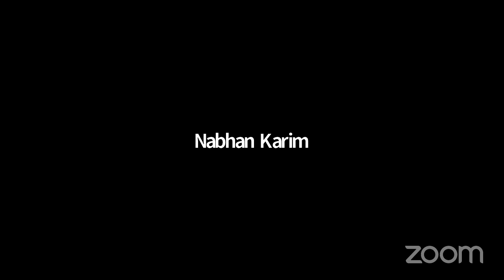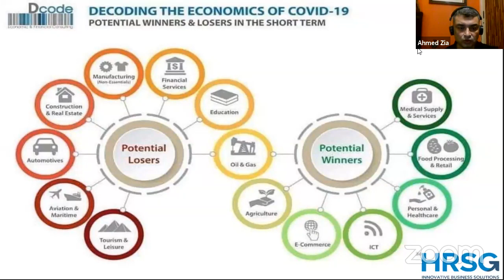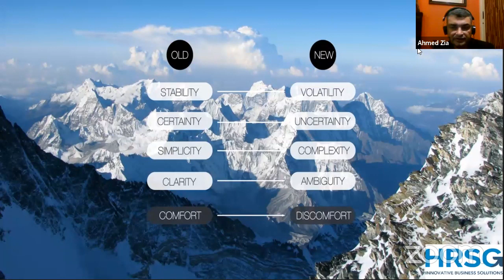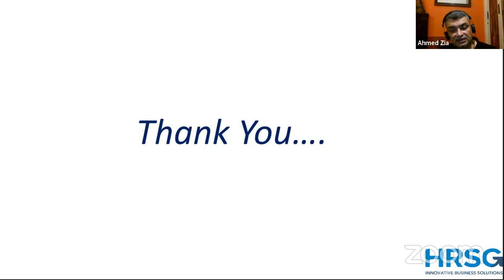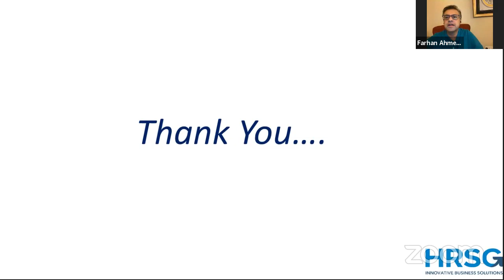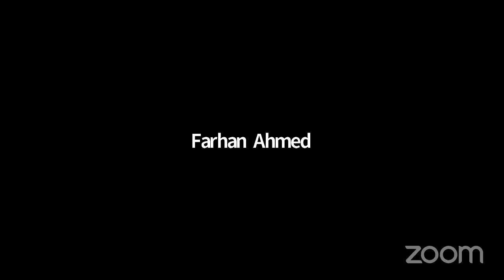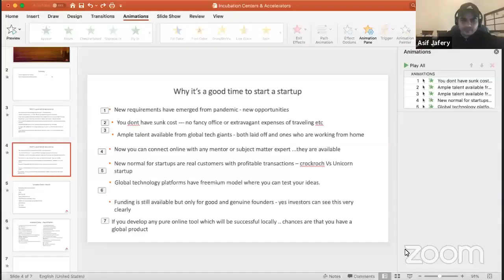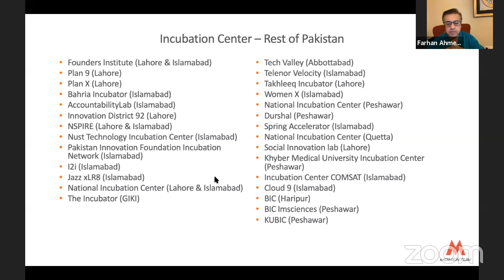First Job | Startup | Business How to Shine during Lockdown?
Exclusive Session for the IoBM Class of 2020
Hosted by IoBM Alumni Association

Saturday June 6, 2020, from 8pm onwards

First Job | Startup | Business
How to Shine during Lockdown?

Moderator:
Farhan Ahmed, Head External Communications, Standard Chartered Bank & President, IoBM Alumni Association

Opening Dialogue
Ahmad Ali Zia, CEO - People and Business Partnering, HRSG

Panelists
1. Maliha Murtaza, Senior Manager HR AKUH / Alumni
2. Kamran Siddiqui, Senior HR Professional / Alumni
3. Sohail Zindani, Independent Trainer / Alumni
4. Asif Jafery, E-Ocean / Alumni

Guest Speaker
Kausar Saeed, Head of International Collaboration & Placements, IoBM